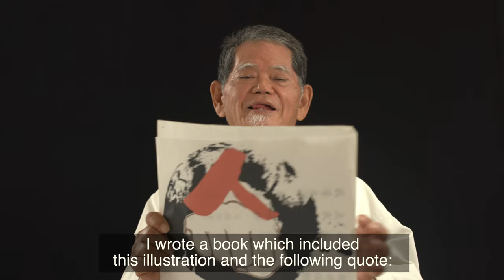Sensei: Masters of Okinawan Karate #12 Zenshu Toyama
Zenshu Toyama is 10th dan in Goju-ryu karate. He is one of the world's most senior karateka.  In this interview he talks about his early years as a child in a POW camp on Okinawa, a life studying martial arts, the importance of kata, and finding peace.

A huge thank you to Toyama Sensei, his family and his students, both in Okinawa and overseas, especially Scot Mertz for helping set up the interview and featuring in the video with Toyama Sensei

Sensei: Masters of Okinawan Karate is a documentary series about the amazing martial arts teachers living on Okinawa, the birthplace of karate. It is completely free to watch on YouTube, anywhere in the world! Series One has more than 1,000,000 views.

1. Document the stories of Okinawan karate masters and their philosophy on life and their martial arts practice.
2. Record in the highest quality possible. Ideally 4K or 8K, RAW, multi camera, multi audio
3. Store the original data as an archival record.
4. Transcribe and translate the recordings to spread knowledge of Okinawan martial arts, history and culture.
5. Make the videos available for free online via YouTube and Bujin.tv so that anyone, anywhere can see them.
The documentary series grew out of the Karate Masters Portrait Project which began in 2012. The portrait project allowed amazing access to the sensei, but it was only Chris Willson and James Pankiewicz who got to hear their stories. The documentary series is a way for us to share that unique knowledge with the international karate community.
The international karate community generously supported the first series.

Fusei Kise, Isao Kise and the OSMKKF-USA
Jerry Figgiani – Shorin Ryu Karate Do International
Beikoku Shidokan Karatedo Association
Grant Campbell – USA Karate Federation
Cezar Borkowski – Northern Karate Schools
NOVA Okinawan Karate Dojo
Waterpoints Dojo – Okinawa Arts Research Studies World Scene
Marguerite “Peggy” Hess – Jensen Beach Uechi Ryu Karate Do Dojo
Reece Cummings – Cummings Karate Dojo
Michael Quinn – Okinawa Shogen-Ryu Karate-Do Europe
Martin Pinto – Essex Goju Ryu Karate
Mark Spear – Black Bear Dojo
Okinawa Karate Podcast
Fred Mansfield Jr. – Beikoku Shidokan / RBKD
Series Supporters– SERIES ONE